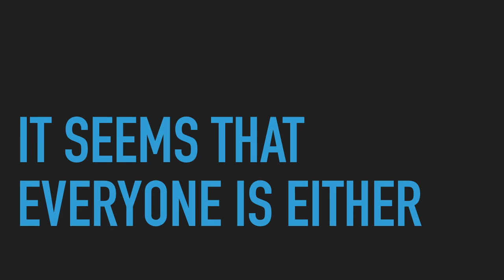Writing prompt: adverse reactions that you can't explain straight away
Write What You Know Writing Prompt:
short story ideas from everyday experiences

for people searching for any of the following: short story ideas and hints, fiction writing prompts , short story inspirations , how to write flash fiction, writing prompts for short stories, prompts for short stories or tips on how to write fiction